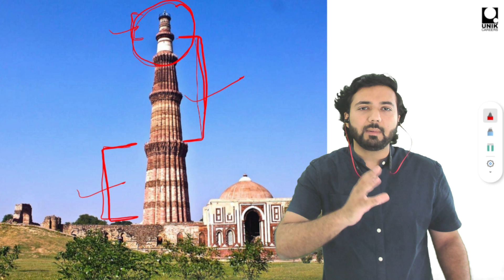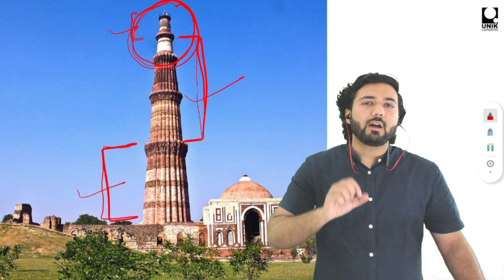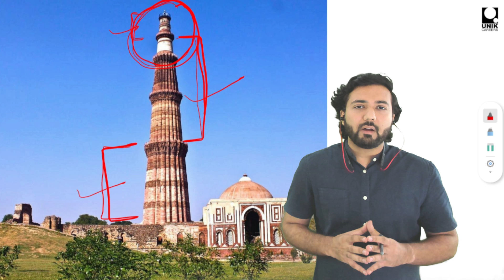Who destroyed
This video is to guide students preparing for architecture entrance exams like NATA and JEE paper 2. Nata Coaching, JEE B.Arch Coaching.
Unik Careers is an online institute for students looking for unique courses like Architecture, Design, Fine arts, etc. The aim behind Unik Careers is to provide a broad umbrella to cater educational needs of unique minds i.e. students looking for unconventional courses. Get NATA coaching, Jee Mains Paper 2 coaching, NIFT coaching, NID coaching, UCEED coaching, BFA Entrance coaching, and many more.